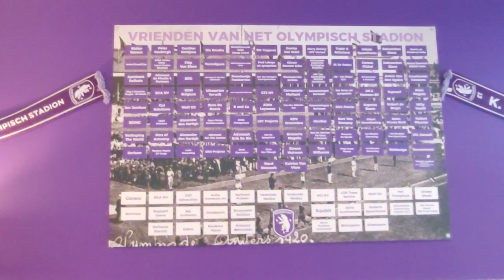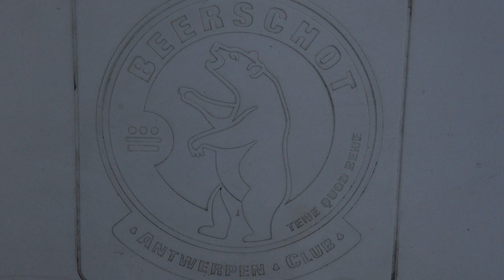TOME PACHOVSKI - MACEDONIA - BEERSCHOT 2022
Го посетивме битолчанецот, Томе Пачовски кој е поранешен капитен на нашата најдобра фудбалска репрезентација на Македонија а сега е тренер на голманите во Фудбалската репрезентација на Македонија како и во неговиот поранешен клуб од голманските денови Бершот.Популарниот Пача е поранешен голман на Пелистер од каде потекува потоа скопските Работнички и Вардар додека на интернационалната сцена настапуваше покрај во Бершот го носеше дресот и на грчки Јоникос како и белгискиот Мехелен. Како помина разговорот со Томе Пачовски со кадри од преубавиот град Антверпен кој му е сегашно место на живеење и за многу детали од неговата фудбалска кариера како и од приватниот живот ќе погледнете во продолжение

We visited the former captain of our best football team of Macedonia, Tome Pachovski, now coach of the goalkeepers in the Football team of Macedonia as well as in his former club from the goalkeeping days Bershot. The popular "Pacha" is a former goalkeeper of Pelister, and Skopje' club's, Rabotnicki and Vardar while on the international stage he played in the Bershot and wore the jersey of the Greek Ionikos as well as the Belgian Mechelen. How did the conversation with Tome Pachovski with the staff from the beautiful city of Antwerp, which is his current place of residence, go and for many details from his football career as well as from his private life, you will see below .